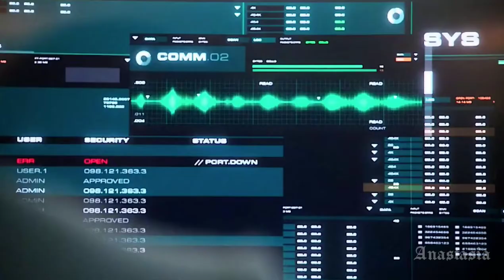James Arthur - Recovery (Oliver & Felicity 4)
I don't want to play this game no more
I don't wanna play it
I don't want to stay 'round here no more
I don't wanna stay here
Like rain on a monday morning
Like pain that just keeps on going on
Look at all the hate they keep on showing
I don't want to see that
Look at all the stones they keep on throwing
I don't want to feel that
Like sun that will keep on burning
I used to be so discerning, oh
In my recovery
I'm a soldier at war
I have broken down walls
I defined, I designed
My recovery
In the sound of the sea
In the oceans of me
My recovery
Keep soaring
Keep song-writing
Keep soaring
Keep song-writing
My recovery
And I can hear the choirs keep on singing
Tell me what they're saying
And I can hear the phone, it keeps on ringing
I don't want to answer
I know that I used to listen
And I know I've become dismissive, oh
In my recovery
My recovery
My recovery
Keep soaring
Keep song-writing
Keep soaring
Keep song-writing
My recovery
In my recovery
My recovery
My recovery
Keep soaring
Keep song-writing
Keep soaring
Keep song-writing
My recovery
Keep soaring
Keep song-writing